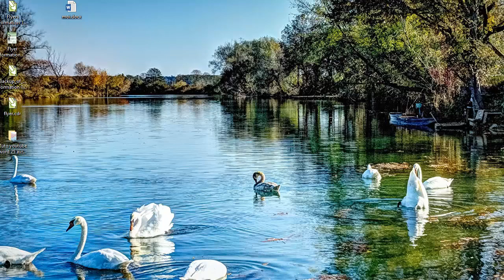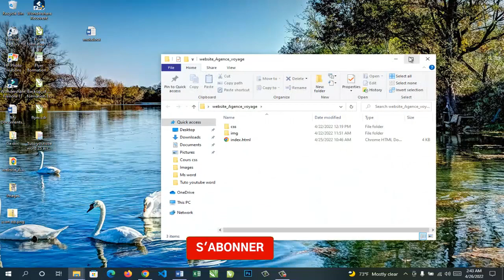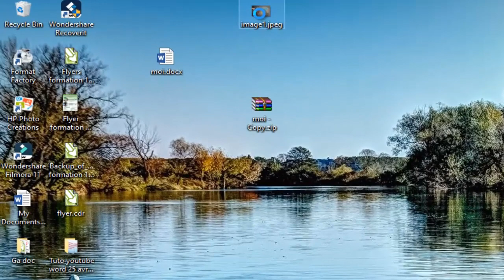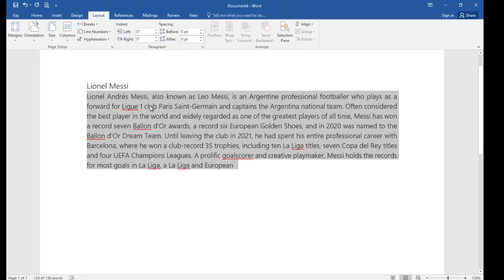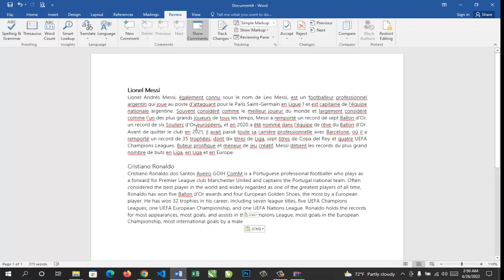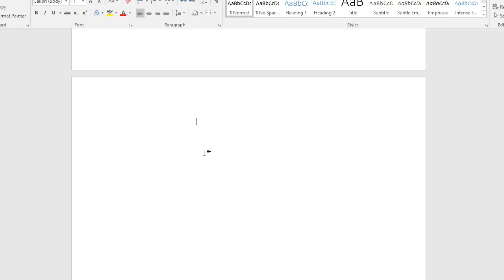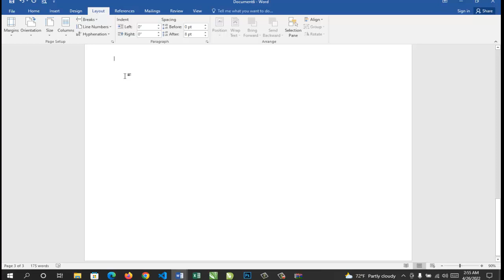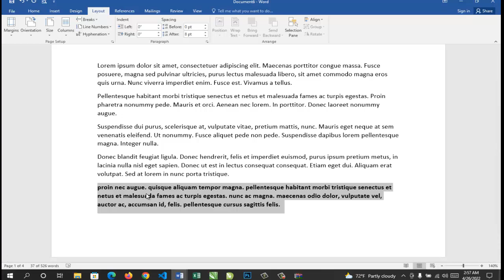5 teknik ou pa dwe pa konnen nan Microsoft WORD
Nan video sa nap montrew kek "astuce" nan WORD,  tankou fe kalkil san utilize yon "calculatrice" depi word, fe recherch sou entenet depi WORD, etc

Siw enterese ak kou video INTRODUCTION A L'INFORMATIQUE la WINDOWS L'INTEGRAL, klike sou lyen sa :

Pri a se 1000 gdes ou ka peye pa Moncash